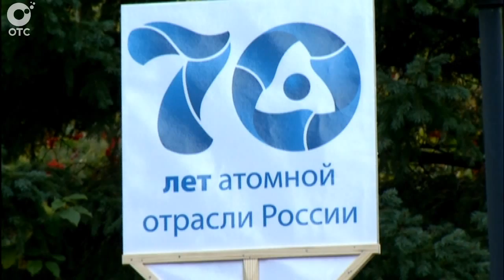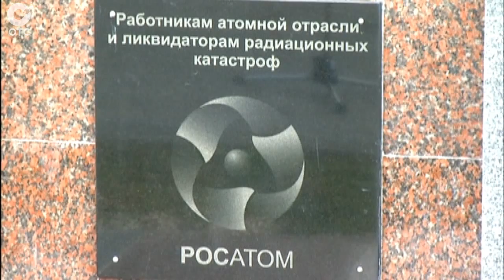Атомной отрасли России - 70 лет. Новосибирск один из лидеров ядерной промышленности